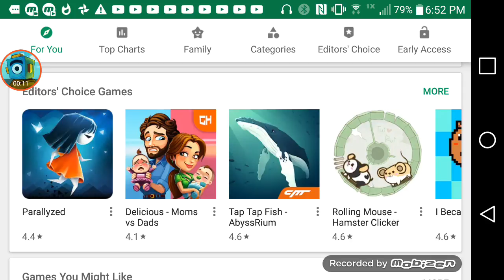Rant 1#Mom's Vs Dad's game from Google play